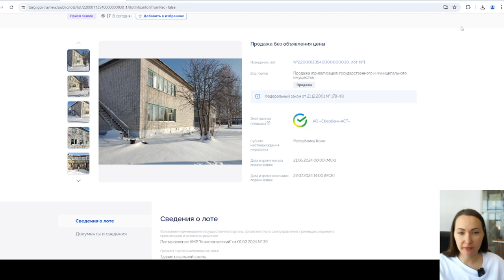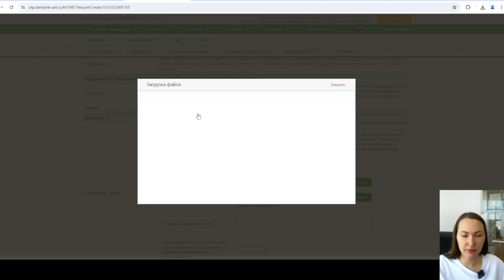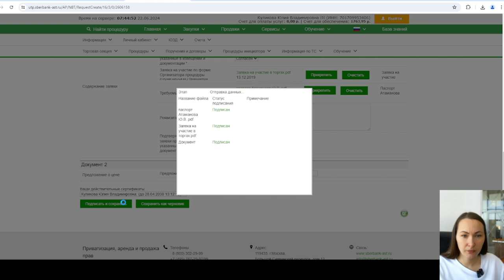Как подать заявку на участие в электронных торгах на площадке Сбербанк АСТ.Смотрите пошаговое видео.